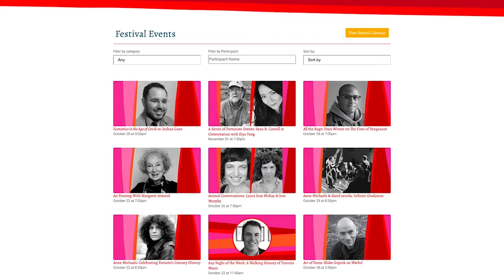Entanglements: Sidura Ludwig & Maria Reva || TIFA 2020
During the 41st edition of the Toronto International Festival of Authors in 2020, Canadian authors Sidura Ludwig and Maria Reva discussed their latest collections of short stories, and reflected on the themes of community found within them and how lives can intertwine throughout significant historical or societal change.

Sidura Ludwig paints an exquisite portrait of a Jewish community and the tensions that build within it, in You Are Not What We Were Expecting. Texas-based Maria Reva examines life for a small community within a police state in 1980s Ukraine, in Good Citizens Need Not Fear. This conversation will touch on the absurd to the horrific, illuminating the unexpected ways we remain connected during times of change.

Interviewer: Emily Donaldson

Facebook, Twitter & Instagram: @festofauthors